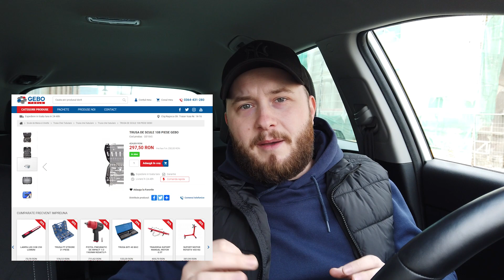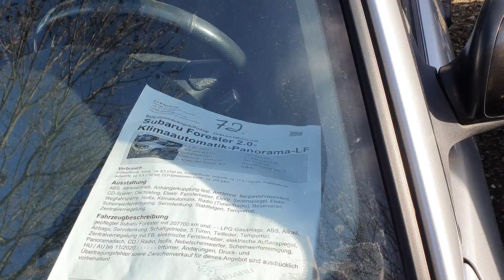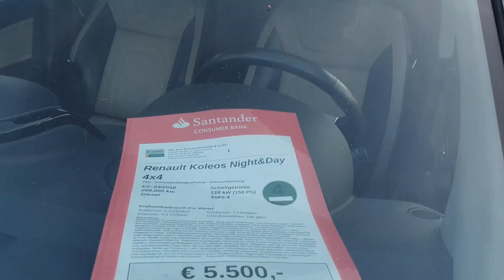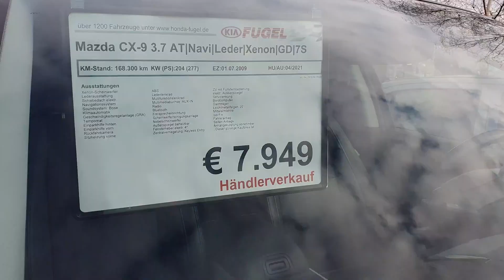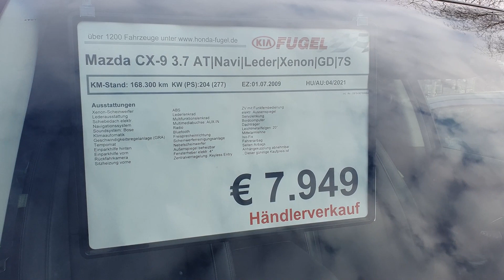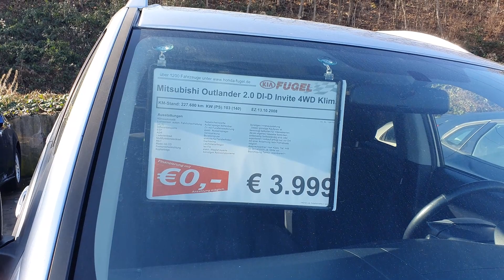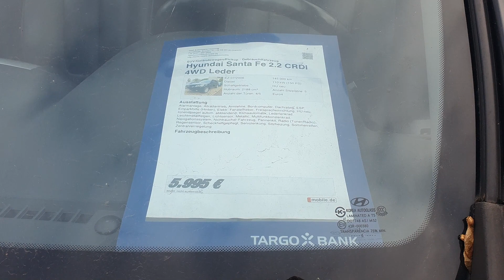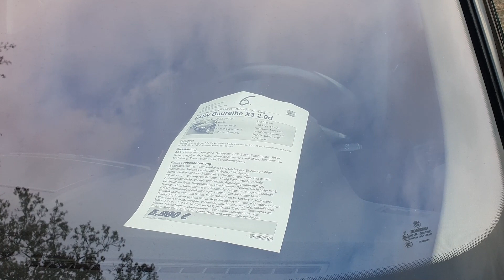SUV-uri ieftine din Germania de max. 6000€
Suv-uri second hand foarte ieftine de la 2500 euro in diferite parcuri auto din Germania cu masini second hand! Bmw X3, Mercedes, Hyundai, Subaru, etc.
Verifică o mașină pe CarVertical cu REDUCERE 10% (doar prin acest link)